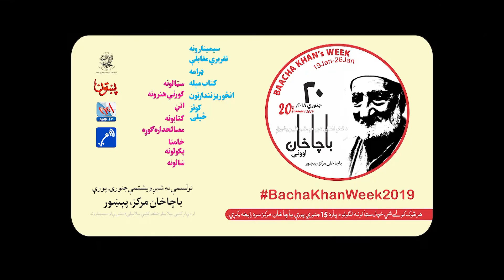Mir Hasil Bazenjo about Bacha Khan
President National Party and Member of Upper House Senator MirHasilBazenjo terms BachaKhan as an inspirational personality among the top leaders of 20th Century.